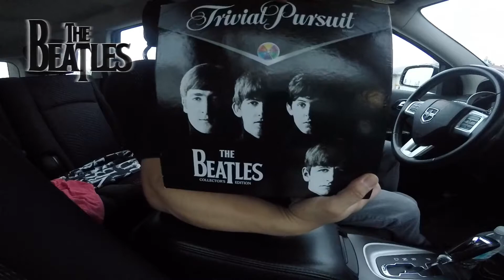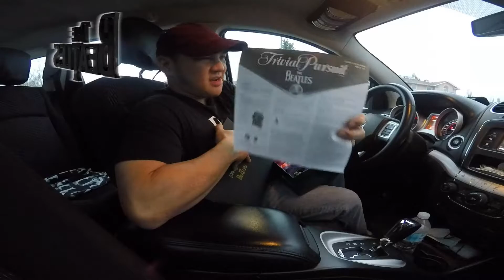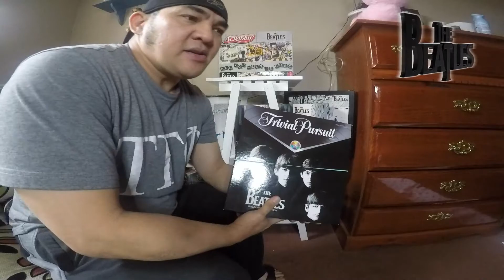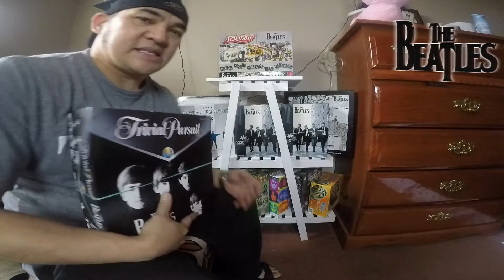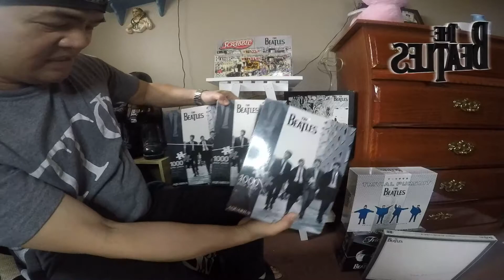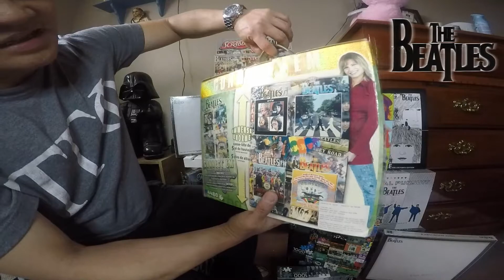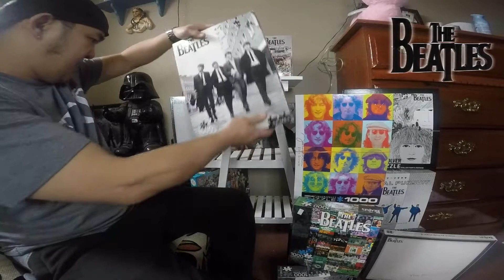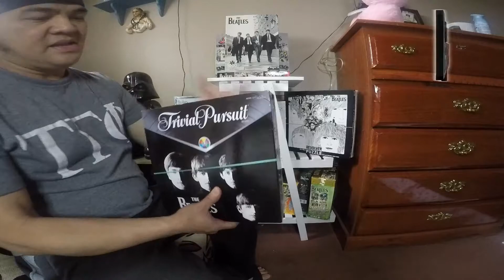GAME BOARD & PUZZLE of The BEATLES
The Beatles Trivial Pursuit Board Game
How well do you know The Beatles?
Collector's edition Trivial Pursuit game based on The Fab Four.
First-ever completely authorized Beatles trivia board game.
Three difficulty levels, six trivia categories, and over 2,500 questions.
Do you know everything there is to know about The Beatles? It's time to find out with the first-ever completely authorized Beatles trivia board game! Included are card holders featuring famous photos of The Fab Four, three question difficulty levels, custom rock 'n' roll Beatles die, and six trivia categories: History, Songs, Albums and Singles, Movies, Beatles in America, and On Their Own. With over 2,500 questions covering two decades of everything Beatles, this game is mandatory for any true fan! USAopoly items are restricted to sales in the United States and are not available for export.